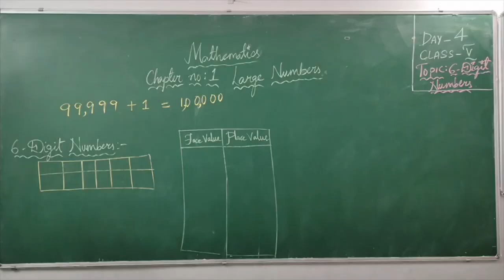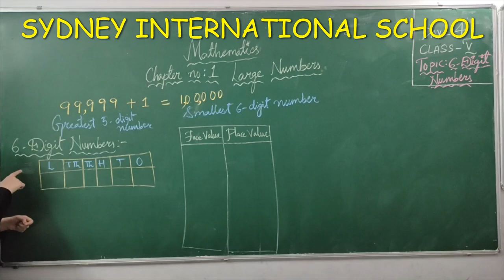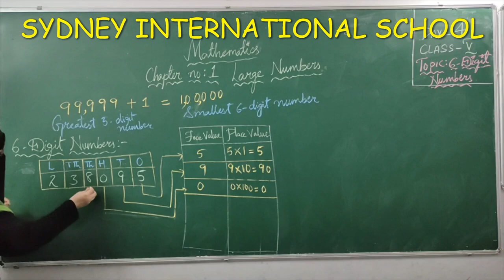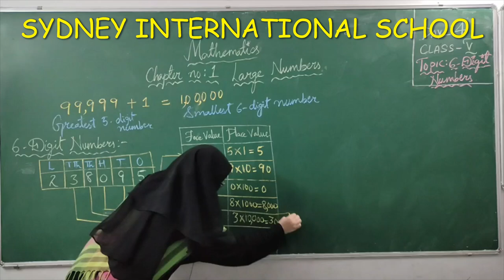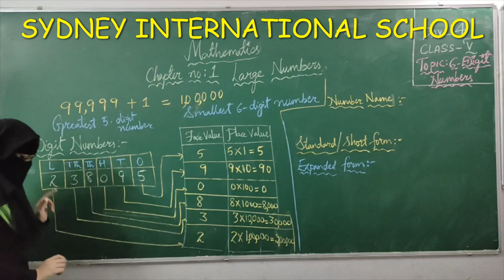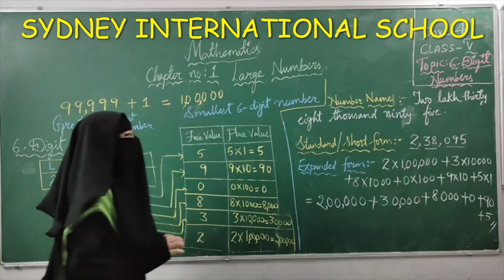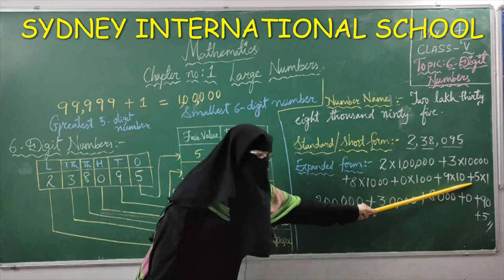CLASS 5 MATHS DAY 4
CLASS 5
SUBJECT MATHS
DAY 4